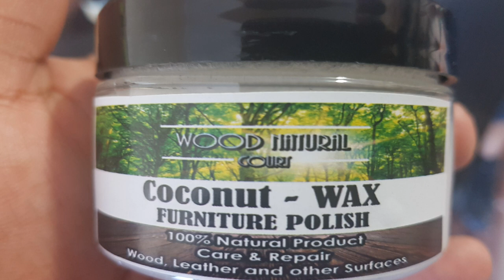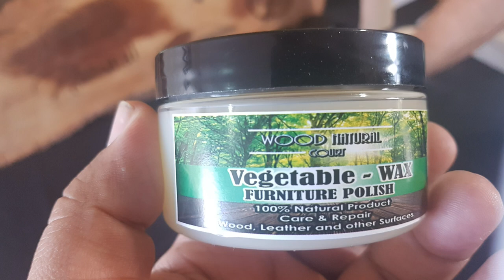Wood Natural Court